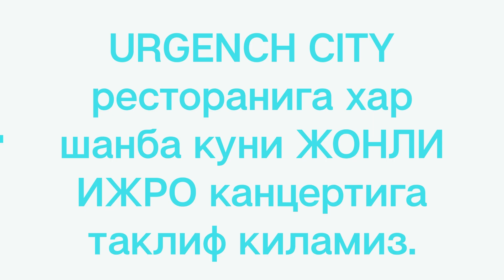URGENCH CITY Ресторани очилиш маросими 2 QSIM.ИЛХОМ МИНЖИК,Cанатбек Эшжанов,Бунедбек Абдукаримов....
Хар хафтанинг Шанба кунлари URGENCH CITY Ресторанимизда Канцерт булиб утади.АДРЕС пр КОСМОНАВТОВ 28 к 1 мурожат учун тф ракам

КАНАЛИМИЗНИ ривожлантиришни хохловчилар учун карта СБЕРБАНКА;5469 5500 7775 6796. INSTAGRAM Н СУЛТАНОВ.